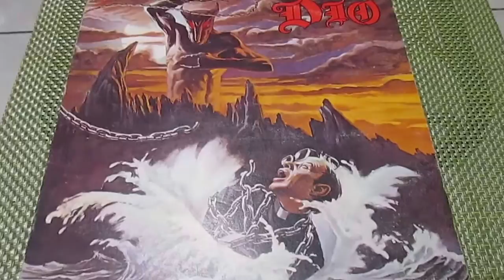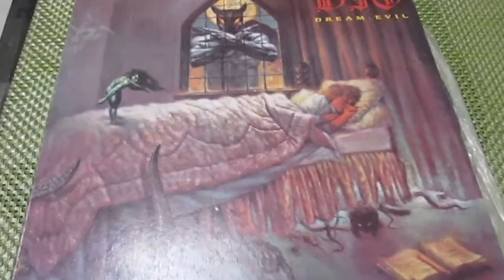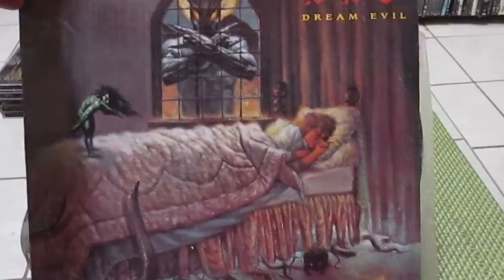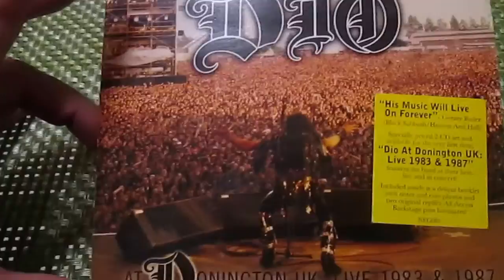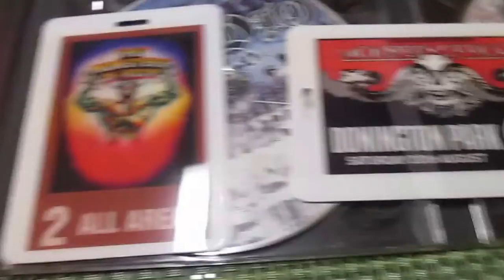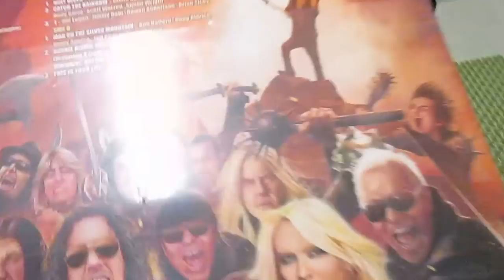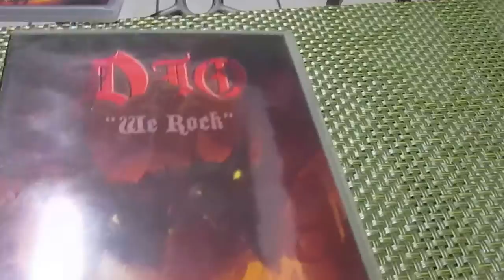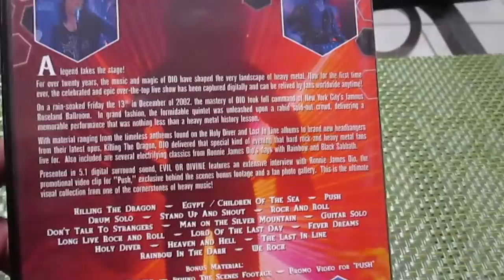My DIO collection - Artist Spotlight 7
All my CD's, Vinyl and DVDs of DIO fronted by the greatest metal singer of all time, Ronnie James Dio.